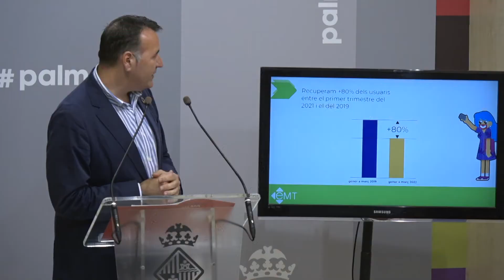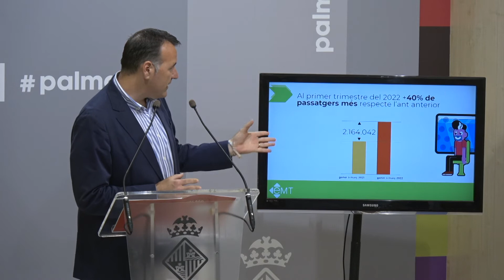Balanç de dades del primer trimestre 2022 de l’EMT Palma